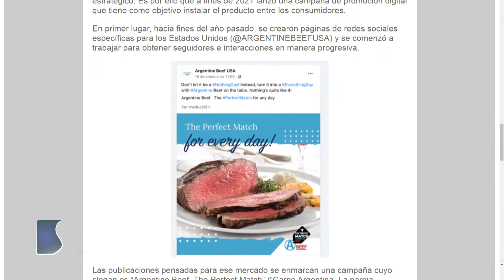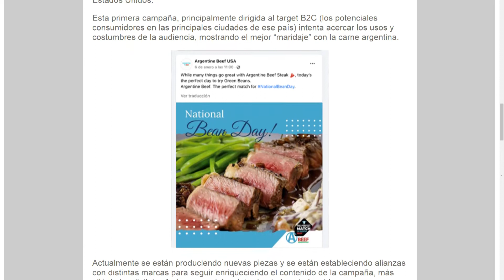Sembrando Federal 1336 Bloque 03 12-02-22